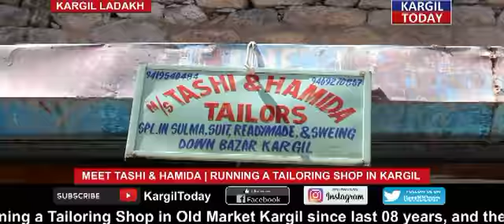MEET | HAMIDA & TASHI | A SHORT STORY | KARGIL TODAY